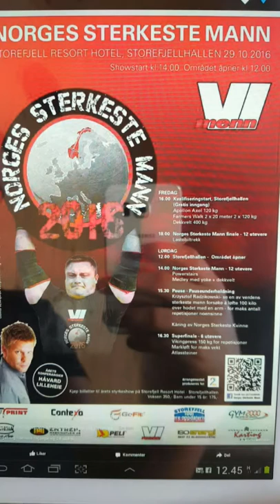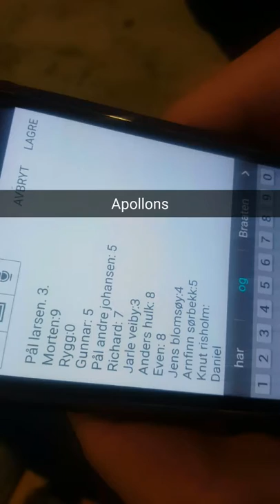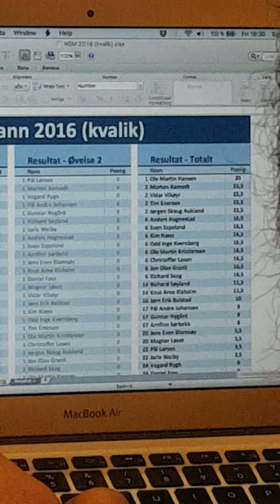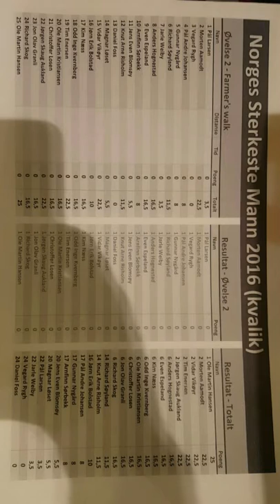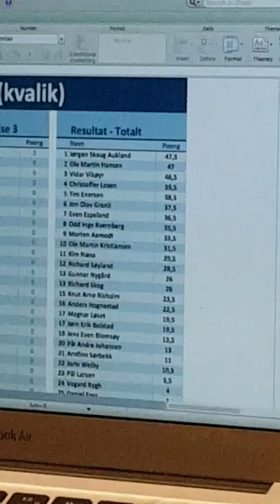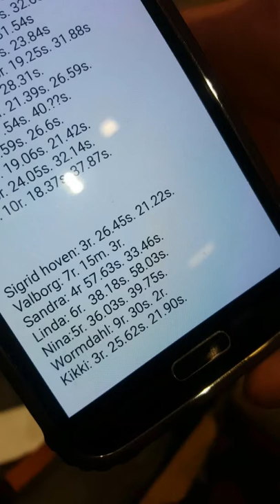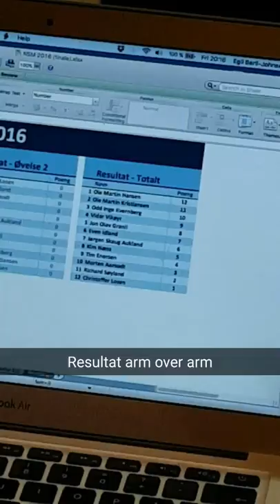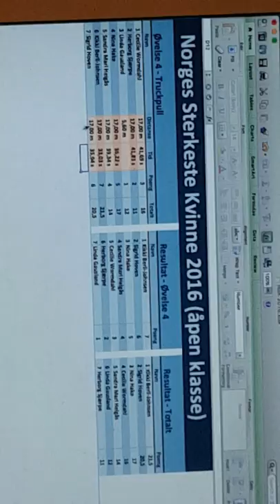NSM 2016 SnapMyStory - Norges Sterkeste Mann - Gymmen Strongman Team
NSM 2016 - Norges Sterkeste Mann - Gymmen Strongman Team - MyStory